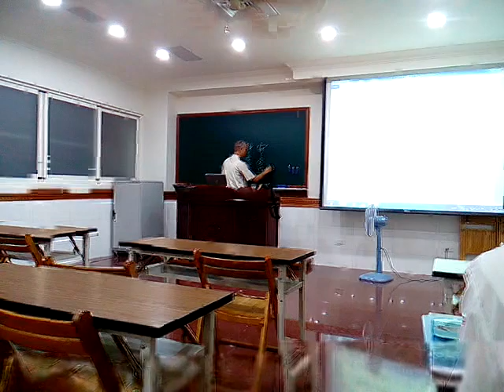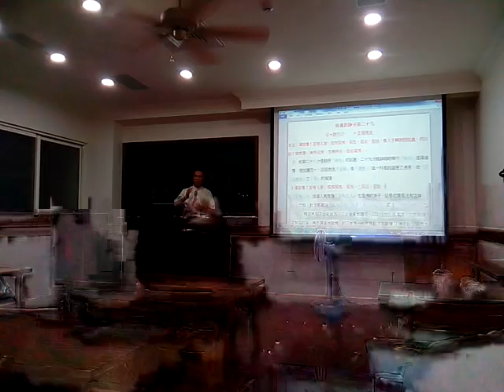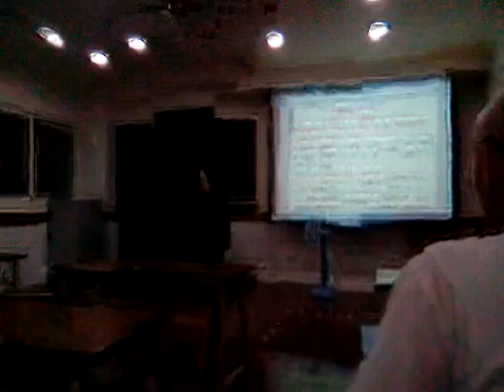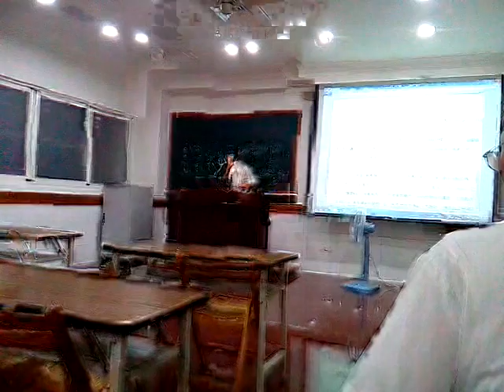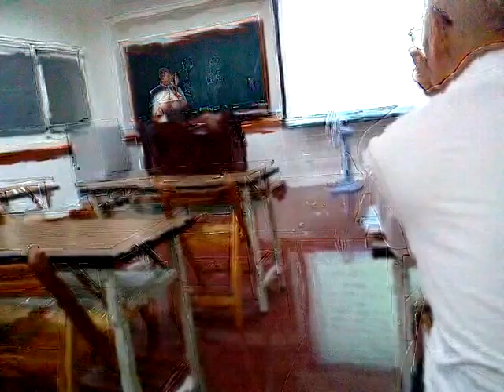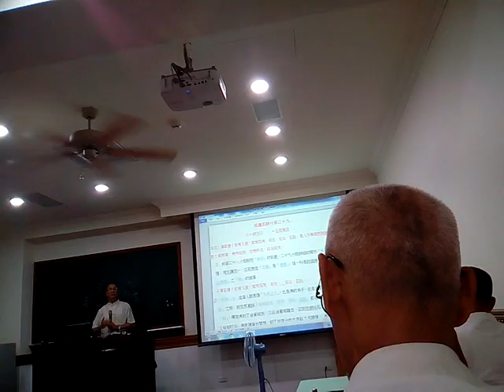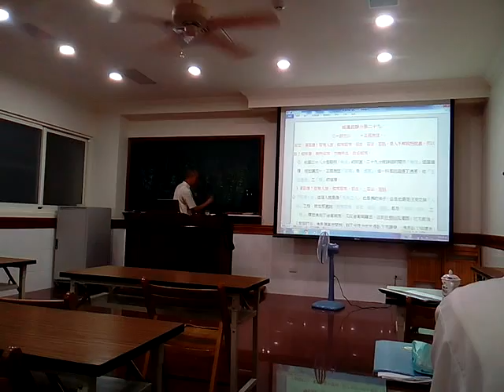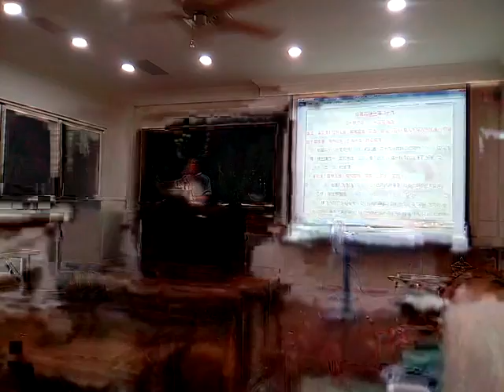VID_20180606愛祥佛堂金剛經班講解無為寂靜分第二十九閩南語版(部分影像受損或是有不明原因難受的手機雜音，請見諒，請勿用耳機聽以免傷耳膜 )_210611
閩南語讀經影片合輯